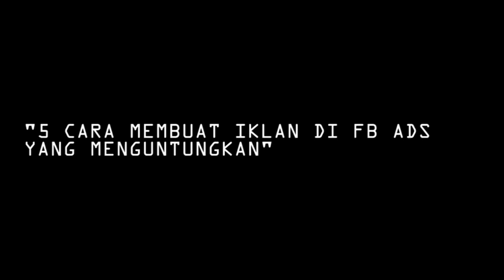5 CARA MEMBUAT IKLAN FACEBOOK ADS YANG MENGUNTUNGKAN | JOZE RIZAL | LIVE COACHING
Di video ini saya menjelaskan tentang 5 cara membuat iklan di fb ads yang menguntungkan, ini adalah video live coaching yang rutin saya berikan di grup belajar fb ads

Update materi setiap hari, ada di grup Telegram "Belajar Fb Ads - Joze Rizal" , Join disini

Bimbingan Kelas online (Dibimbing Langsung Setiap Hari)

Paket 3 Kelas Sekaligus "Fb Ads + Dropship +  Landing Page"

Testimoni 1000+ member yang berhasil setelah ikutan kelas online, cek disini